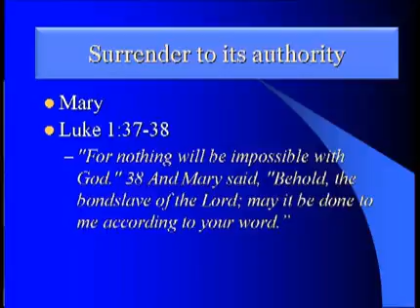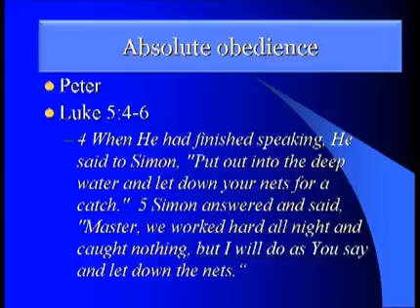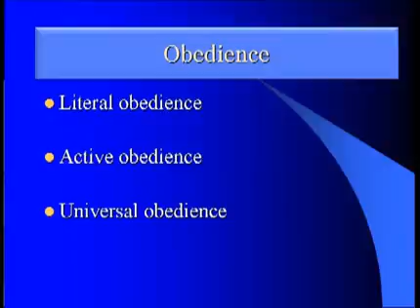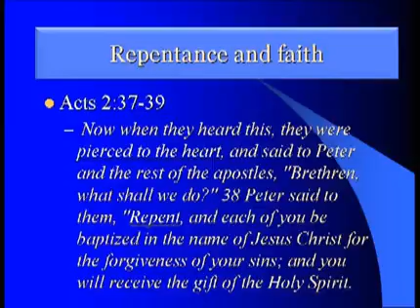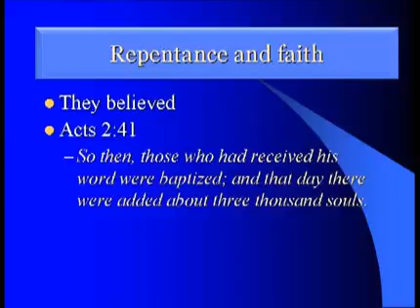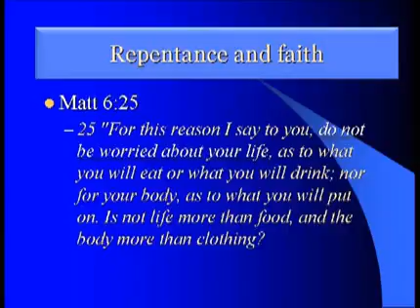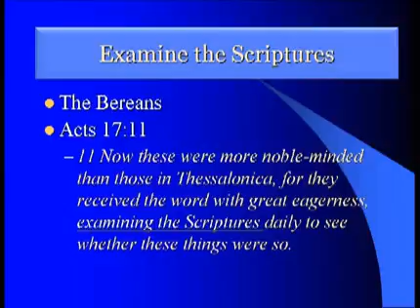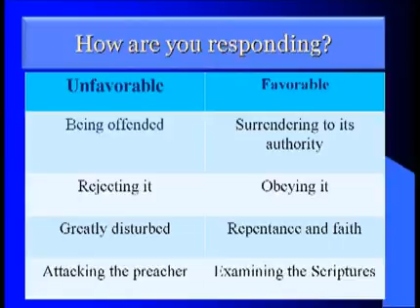Favorable Responses to God's Word Dr A T Stewart